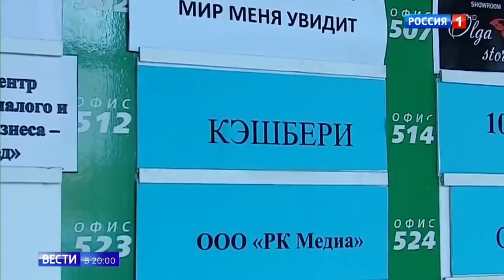Канал Россия: Офиса Кэшбери в Лондоне нет!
😄👉💥 ТВ Россия: Офиса Кэшбери в Лондоне нет! ☀️✅😄👍